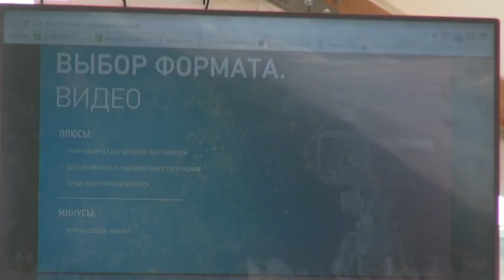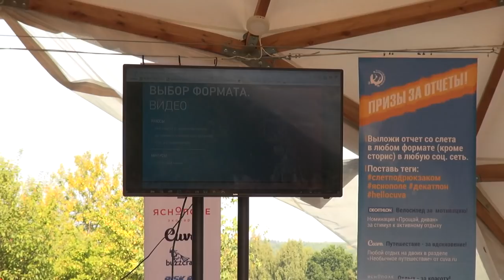Слет Под Рюкзаком 2018. #1. Сергей Доля. Своим Ходом. MrDmitry64. DJI Mavic 2. Экопарк Ясно Поле.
Слет Под Рюкзаком. Тусовка трэвел-блогеров в экопарке Ясно Поле с 31 августа по 2 сентября 2018 года. Почти спонтанная поездка. Знакомство с известными блогерами: Сергей Доля, Своим Ходом, MrDmitry64. Презентация дрона Mavic 2. Интересные выступления и немного о быте в экопарке.

Скоро мне предстоит новое путешествие и в режиме онлайн следить за поездкой можно будет только там!

Смотрите в первой части:
0:40 - Дорога в Ясно Поле по М4. Рассуждаю о поездке.
4:20 - Где я живу. Дом-ковчег с животными на первом этаже.
5:45 - Песни у костра.
7:45 - Презентация DJI Mavic 2.
8:50 - Как сделать репортаж крутым. Моя Планета.
9:25 - Знакомство с MrDmitry64
9:40 - Виталик и Лиза. Канал Своим Ходом. Как YouTube может убить канал.
12:43 - Денис Доропей. Блогер-походник.
13:09 - Сергей Доля. Самый известный тревел-блогер России.
15:48 - Еще немного про быт и где я живу. Хостел Дом-Ковчег. Лошадки и огромная скамейка.

Topher Mohr and Alex Elena "Stalling".

- ANDYLION.RU - Видеоблоги о путешествиях. Наш официальный сайт. Все видео, а также полные текстовые и фотоотчеты из наших поездок и не только